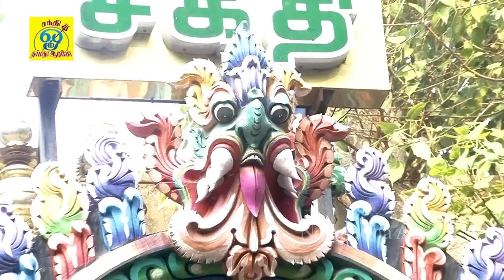பச்சீலைகாரியாம் | திருமுல்லைவாயில் பச்சையம்மன் பம்பை உடுக்கை பூசாரி பாடல் | Sakthi Shanmugaraja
பாடல்: பச்சீலைகாரியாம்
பாடியவர்:சக்தி சண்முகராஜா
பாடலைஇயற்றியவர்:சக்தி சண்முகராஜா
இசை:சக்தி சண்முகராஜா